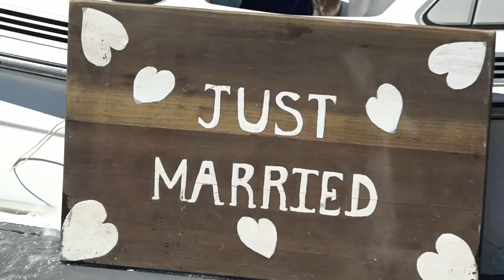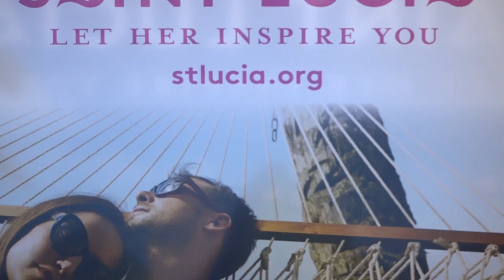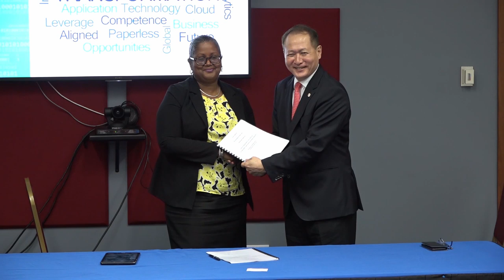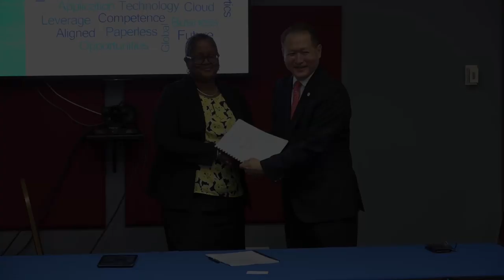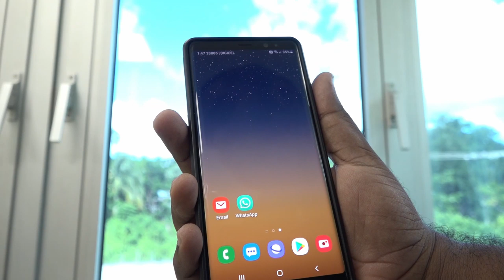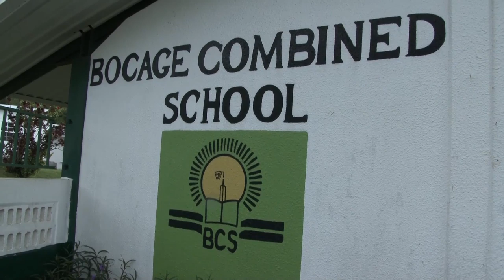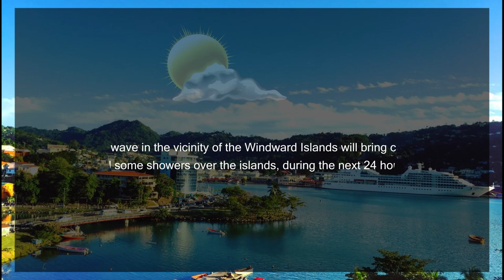NTN Nightly News (Nov. 29, 2019)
In today’s news package:
Recent investments by Government in the Forensic Science Laboratory show results; Saint Lucia is crowned the World’s Leading Honeymoon Destination for the 11th time; and the Department of Health facilitates research into controlling mosquito borne diseases.